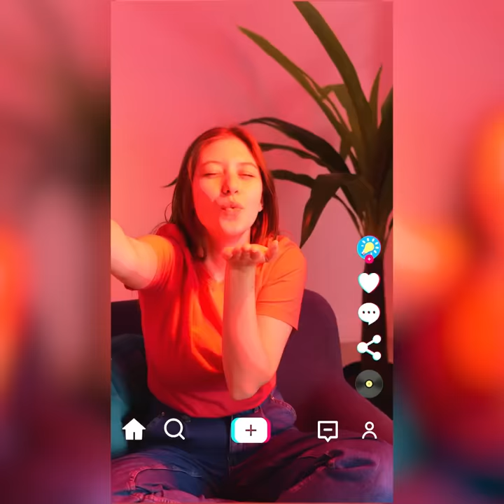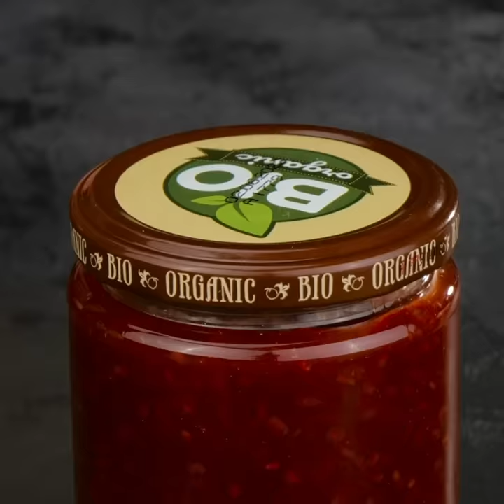Amazing Balloon Tricks That Will Surprise You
Maybe you like to see tricks and curiosities on the internet. If so, today, you can learn many techniques to perform impressive experiments and balloon tricks in the comfort of your home. With these tips, you can create fantastic illusions and have fun with your friends. You can make videos for the internet and also entertain the children. Anyone can have fun with balloons if you use a little imagination. Do you want to start now?

In this video, we are going to teach you how to use a balloon for different things. You can have fun creating colored lamps in various sizes. Use colored balloons to mark your keys and differentiate them. If you are a fan of cooking, we will teach you how to mold chocolate using balloon plastic. You can make many shapes easily. You can even put together a very original gift card.

TIMESTAMPS:
03:01 - Colored keys
04:19 - Foot protectors
06:35 - DIY Phonecase
09:16 - Stamps for water
 11:33 - Trick with balloons and bottles